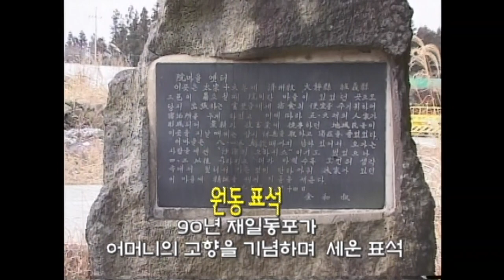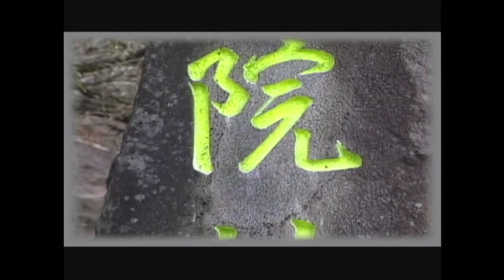[제주 4.3 그날의 기억] 4.3증언 _ 애월읍 소길리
4.3증언 _ 애월읍 소길리
   [집단학살과 피난생활 관련 증언]